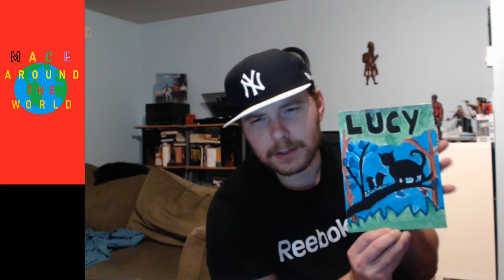An Amateur Art Exhibit: Taking a Look at My Paintings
These are some little attempts at creativity me and my girlfriend have done.